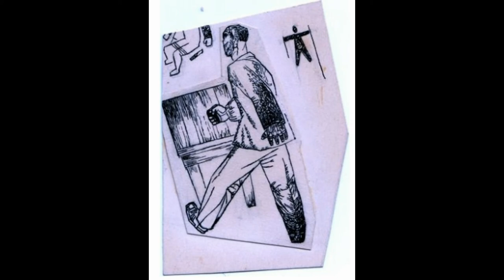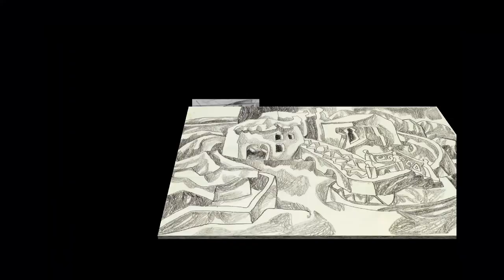Pavel Zaltsman (1912-1985)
Pavel Yakovlevich Saltzman (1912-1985) was a Soviet artist, graphic artist, and writer.
Павел Яковлевич Зальцман (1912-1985) - советский художник, график, писатель.